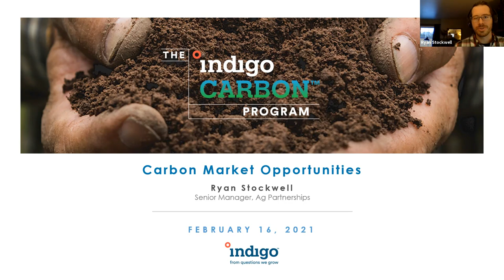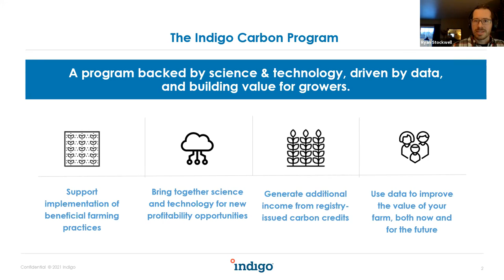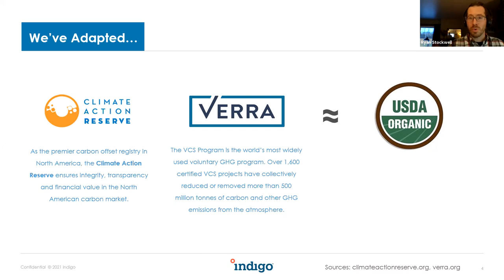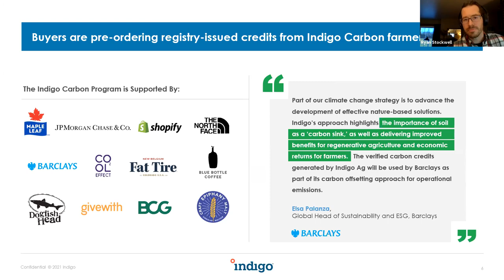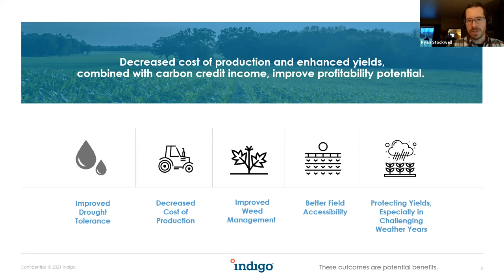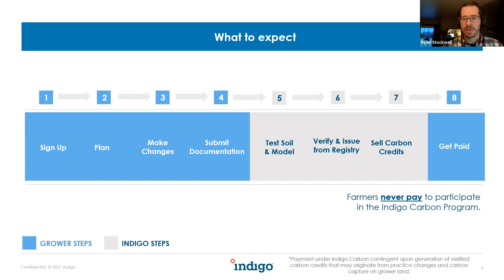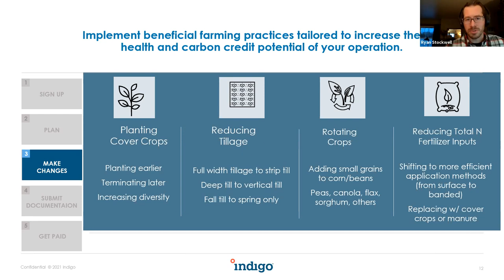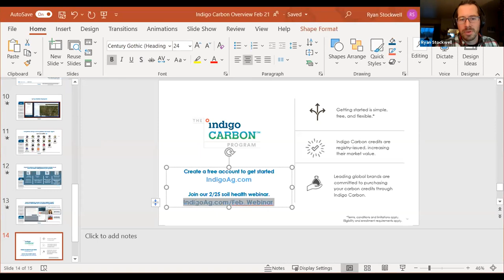A Carbon Conversation with Ryan Stockwell and Indigo Ag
Keith Berns interview Ryan Stockwell with Indigo Ag to talk about carbon sequestration and their carbon credit program.